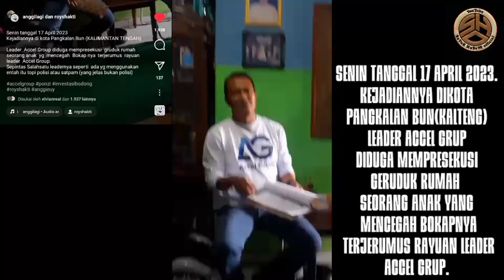perdebatan leader,korban accel grup berlanjut kekantor polisi ‼️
Beberapa waktu belakangan ramai diberitakan mengenai platform trading yang mulai banyak digunakan masyarakat.

Semenjak perkembangan teknologi yang kian pesatnya membuat banyak orang mengenal dunia investasi khususnya trading dan juga cryptocurrency.

Sebenarnya ada baiknya juga sih masyarakat mengetahui hal-hal tersebut. Tapi disisi lain, minimnya pengetahuan masyarakat tentang dunia trading dan investasi justru dimanfaatkan oleh sebagian orang untuk meraup keuntungan.

Layanan investasi dan trading menjadi lahan empuk bagi pihak-pihak tertentu untuk melancarkan aksinya. Mereka memanfaatkan kepopuleran investasi dan trading untuk melakukan sistem money game ponzi yang menawarkan keuntungan dalam jumlah fantastis.